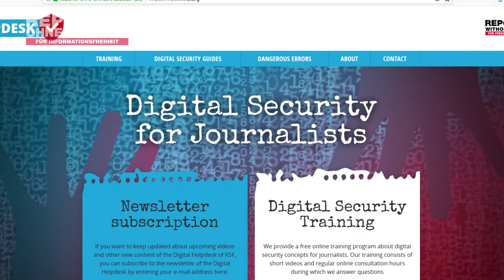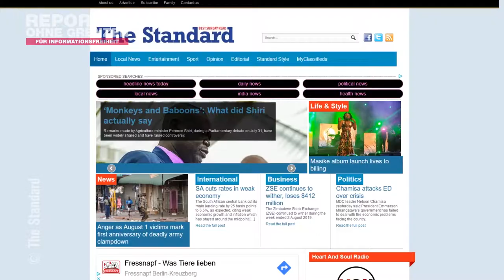Sofia Mapuranga - Eine Journalistin in Simbabwe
Unsere Stipendiatin Sofia Mapuranga kommt aus Simbabwe. Derzeit nimmt sie an unserem "Berliner Stipendienprogramm zur Stärkung von Journalist*innen im digitalen Raum" teil. Wie die Pressefreiheit in Simbabwe aussieht und welche Themen Sofia begeistern, seht ihr in ihrem Video.

Digitale Sicherheit interessiert euch und ihr wollt mehr darüber erfahren? Praktische Tipps findet ihr in unserem digitalen Helpdesk